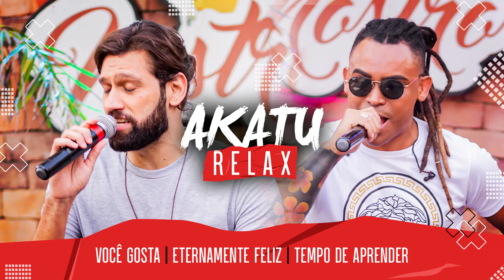AKATU RELAX | Medley 6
Músicas e compositores:

- Você gosta (Neném Chama, Julinho Santos)
- Eternamente Feliz ( Paulo Soares)
- Tempo de aprender (Chiquinho dos Santos)

 AKATU
-Beg Candeia ( Vocalista)
-Lukas Bogé ( Vocalista)
-Lucas Araujo ( pandeiro e voz)
- Ângelo Oliveira ( Reco e voz)
-Caique Guillerme ( tantã e voz)

BANDA
- Contra Baixo: Edmar Rocha de Almeida
- Violão: Roberto Vaz
- Cavaco: João Paulo Leite Braz - Jotape
- Percussão geral: Marcio Assis

 EQUIPE TÉCNICA
 - Produtor Técnico e artístico: Esdras Demétrios
Roadies: João Paulo de Moraes (Papaulo)

 ÁUDIO
- Produção Musical: João         Paulo Leite Braz - Jotape )
- Arranjos ( Edmar Rocha de Almeida/ João Paulo Leite)
- Captação: Ronan Pain
- Mixagem: Roberto Jr
- Masterização: Roberto Jr

 VÍDEO
- Gravação: Amos Rodrigues
- Edição: Amos Rodrigues
- Finalização: Amos Rodrigues